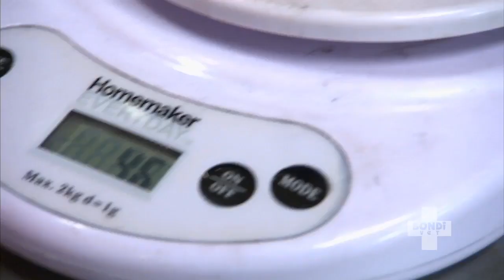🐵 CUTE ANIMAL COLLECTION #8 | BONDI VET 🐷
Your daily dose of cuteness is here!  See all the cute fur babies and animals that visit the Bondi Vet.